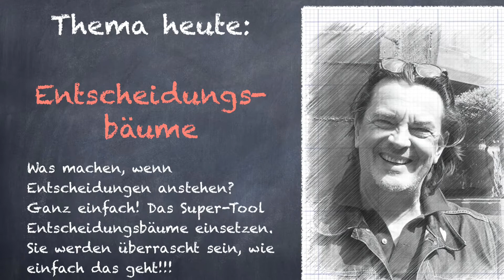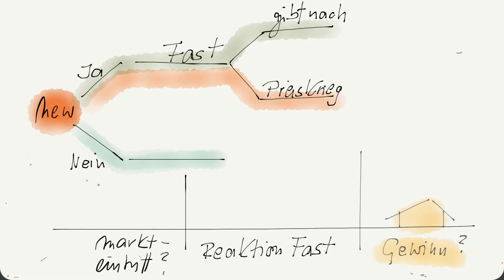Ungeschminkte Management Wahrheiten No. 7 | Entscheidungsbäume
Schau voraus und denke von dort aus zurück, heißt unser heutiger Beitrag  ´Ungeschminkte Management Wahrheiten | Management von Zielen´. Sechs Beiträge haben Sie schon überstanden. Wir sind quasi im Endspiel. Anschaulicher kennen Sie das Thema unter Begriffen, wie einen Plan B haben oder in Alternativen denken. Mathematisch geht es um Spieltheorie – Sequentielle Antworten. Die Bedeutung, eher unbescheiden, allgegenwärtig. Immer wenn Sie entscheiden müssen, lohnt es sich, ein Thema spieltheoretisch anzugehen. Wettrüsten, militärische Interventionen, Bildung von Kartellen, zwischenmenschliche Konfliktsituationen, Auswirkungen von Reorganisationen und vieles mehr. Irgendwann wird es so selbstverständlich wie das Atmen. Ohne Erstickungsanfälle ;-(. Auch wenn Sie nichts für Mathematik übrig haben. Lassen Sie sich überraschen. Zum warm werden gibt es – wenn Sie mögen – ´Spieltheorie – ein Einstieg zum Schnuppern´ vom 24. Juli 2014.